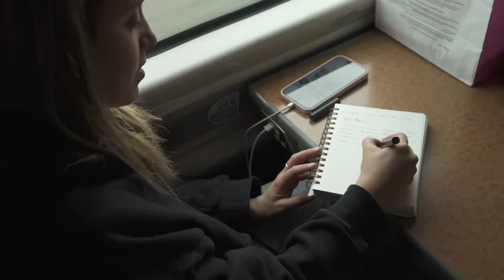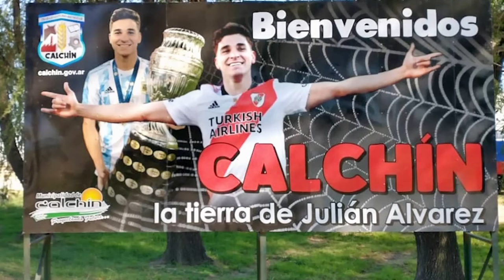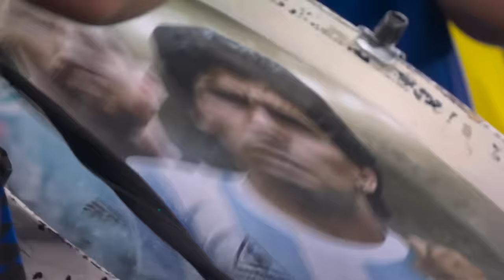Julián Álvarez y Lisandro Martínez en Llave a la Eternidad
Sofi Martínez y su productor, Fede Russo, llegan a Manchester para conversar con dos pilares de la Selección Argentina campeona del mundo: Julián Álvarez y Lisandro Martínez. Rivales en Inglaterra, hermanos en la Selección, Julián y Lisandro repasaron todo el proceso desde la Copa América de 2021 en Brasil hasta la obtención de la tercera estrella en Qatar.

Sofía Martínez viaja por el mundo junto a su productor para encontrarse con los campeones de Qatar 2022. Su misión es conocerlos más en profundidad para entender cómo fue su preparación emocional y cómo se gestó la mentalidad ganadora del grupo que alcanzó la gloria eterna. Este programa lleva en su título parte de la mística del equipo campeón del mundo.

Conducción: Sofía Martínez